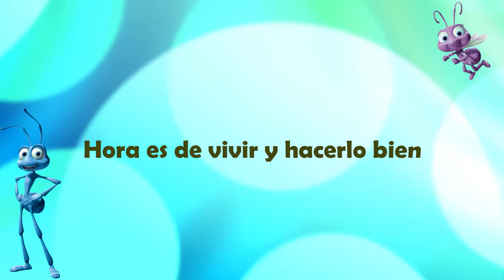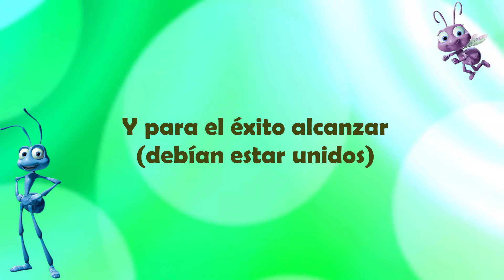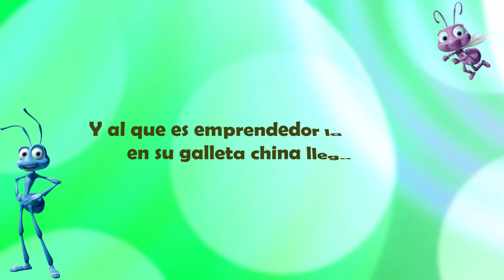Hora es de vivir | Bichos | Karaoke🐛🦋🐞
¡Hola amiguitos!
 Hoy les traigo esta bello karaoke de la canción de 1998 compuesta por Randy Newman e interpretada en español latino por Ricardo Murguía.